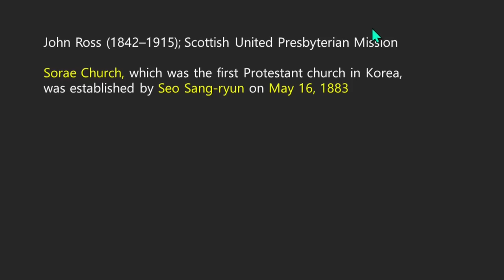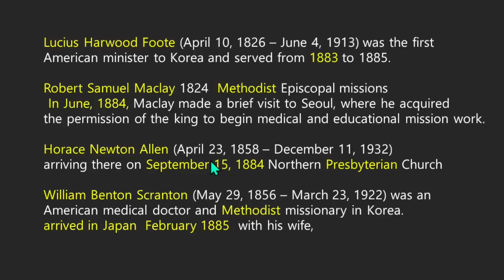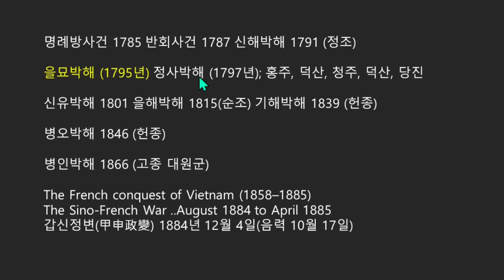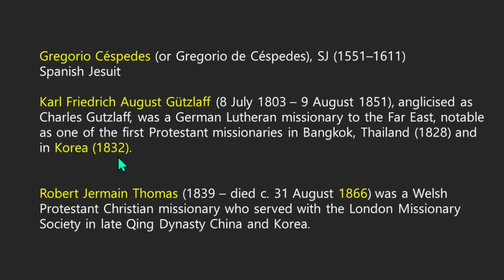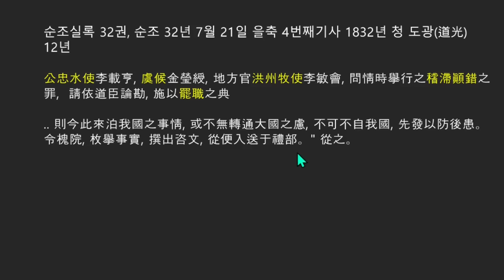정사박해, 최초의 서양인 선교사들, 세르페데스 귀츨라프, 1832년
피에르모방  음력 1835년 11월 24일.
김대건 최양업 최방제  1836년 12월 출발. 1837년 6월 7일 마카오
조미수호조약. 1882 5월.
루시우스 푸트 공사. 1883년 5월. 전해 한미수호조약 인준보빙사 출발.

언더우드 부부, 노던 프레스비테리언, 메리 플레쳐 스크랜튼. 존로쓰. 심양 ,제임스 게일. 케나다 프레스비테리언

해미 솔뫼 절두산 성지. 서산 해미읍성, 김대건, 면천군 솔뫼. 당진, 최양업 청양군, 최방제 홍성군
세르페데스, 스페인 제수이트.
귀츨라프. 순조 실록. 1832년.